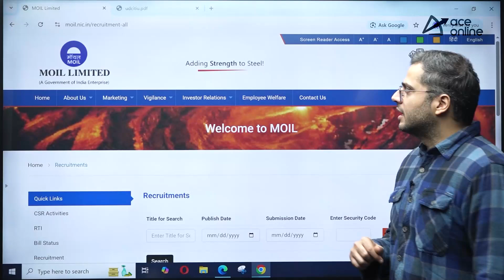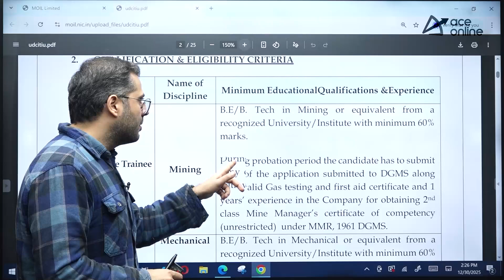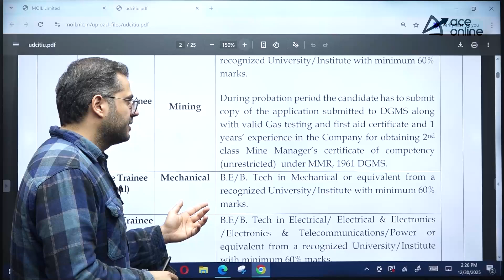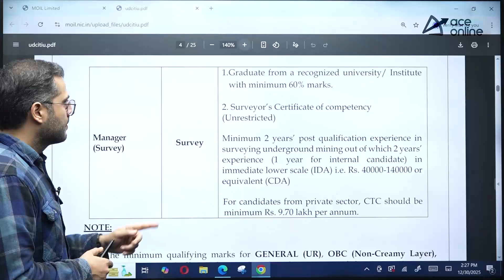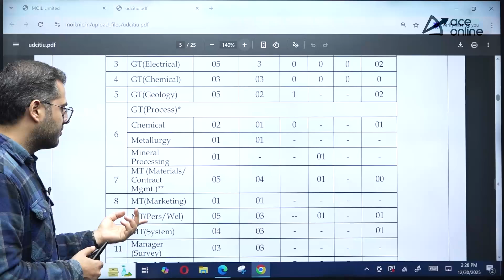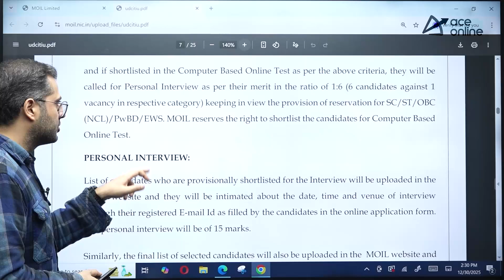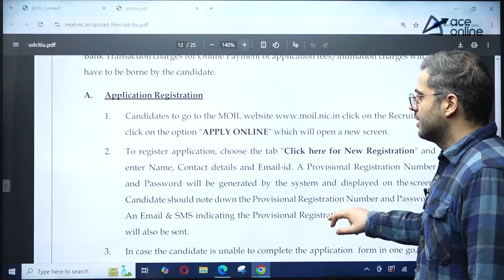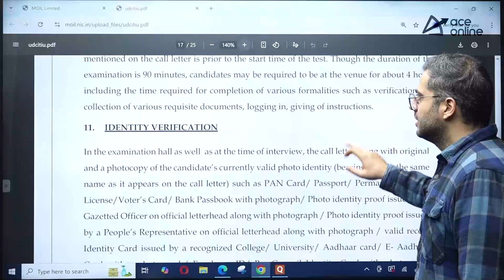MOIL Ltd Recruitment 2025 | Graduate Trainee & Management Trainee | 67 Vacancies | ACE Online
MOIL Limited has released the Recruitment 2025 notification for Graduate Trainee, Management Trainee, and Management Survey posts. A total of 67 vacancies are available for B.E/B.Tech graduates in Mechanical, Electrical, Computer Science, and IT streams. The salary ranges from ₹50,000 to ₹1,60,000 per month. Eligible candidates must apply online before 20 January 2026. Watch this video for full eligibility, selection process, and application details.